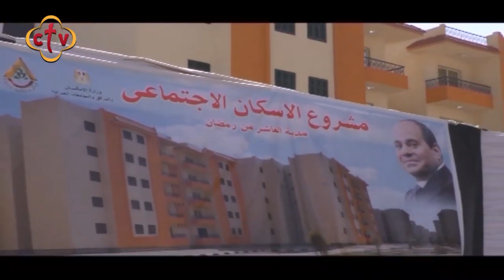وزير الإسكان يسلم عقود وحدات سكنية بالعاشر من رمضان | تقرير فريد إدوار | CTV